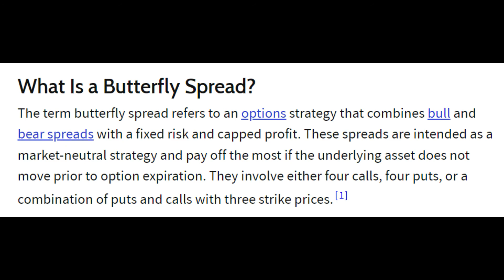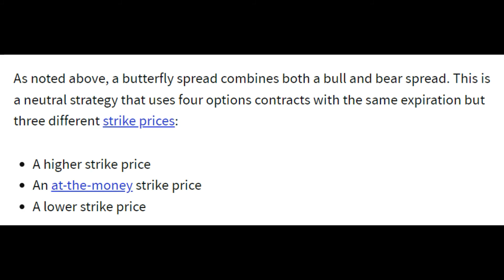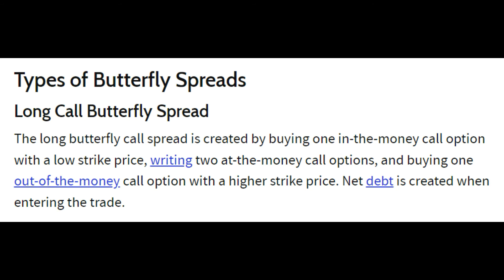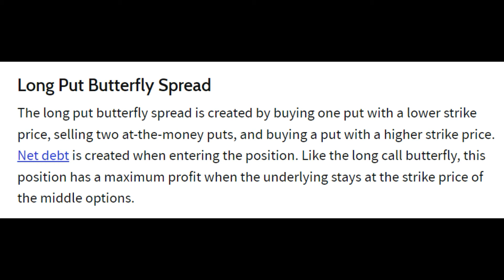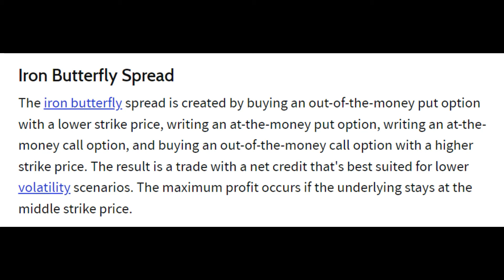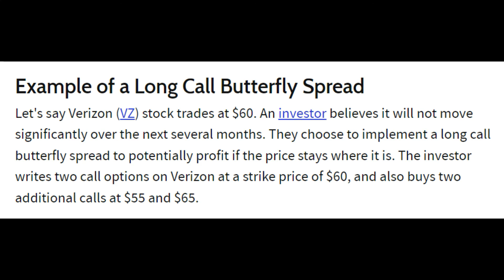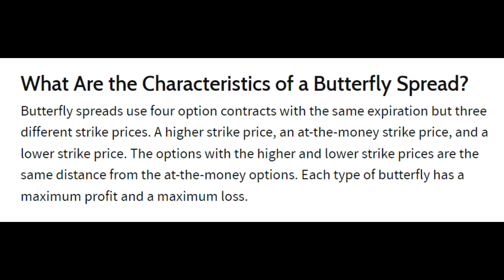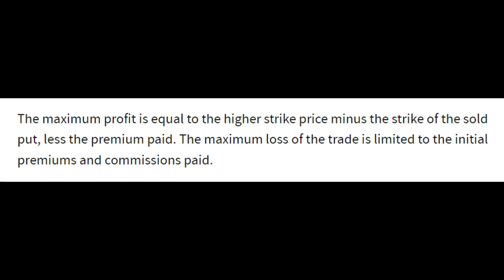What Is a Butterfly Spread in Online Trading?